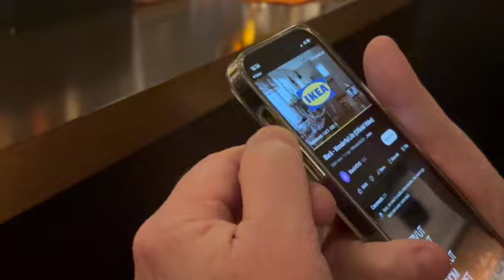Friday Night Soho Mrs Brown La Bonne Vie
Sweden Life Events Malmö Art Stella Simple Life Cooking Healthy